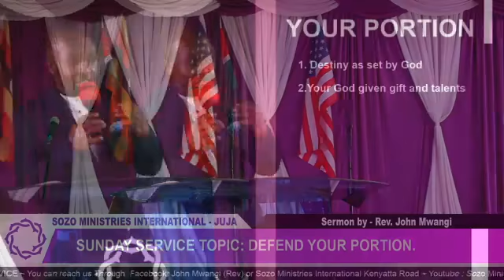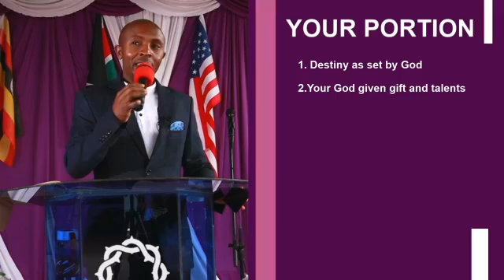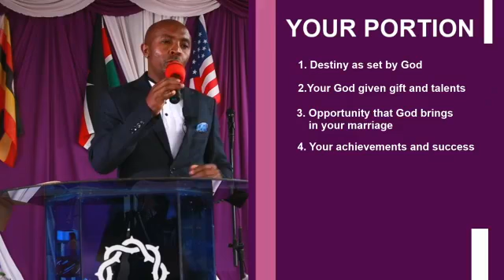DEFEND YOUR PORTION | Rev John Mwangi.